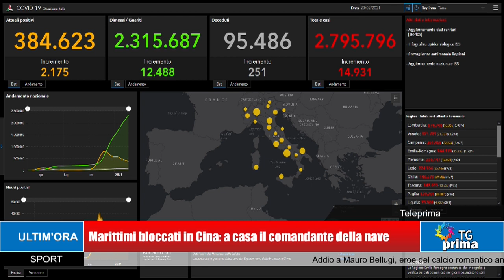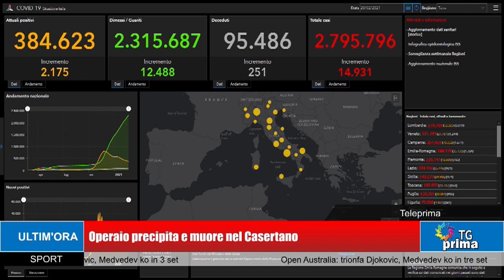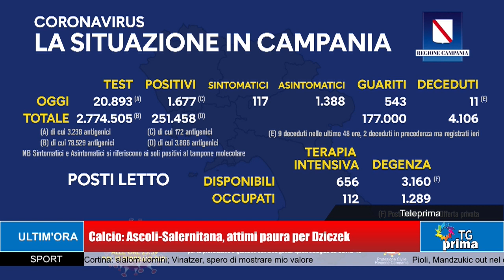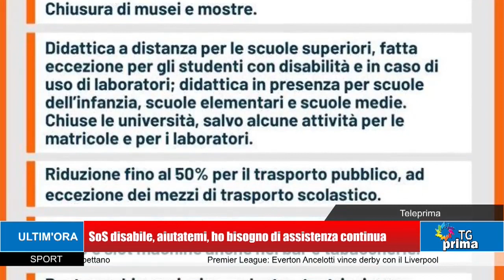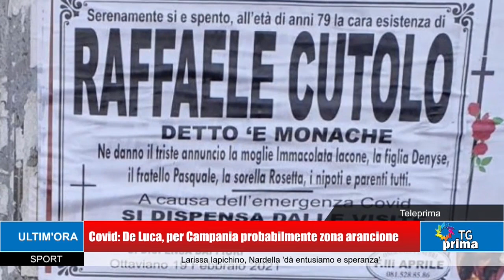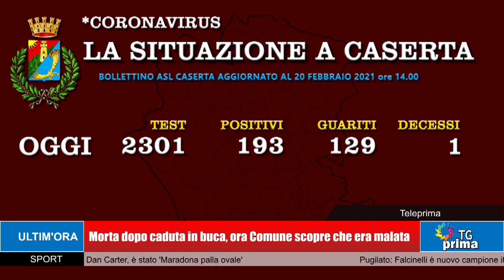TG Prima Ore 13:30 (21-02-2021)